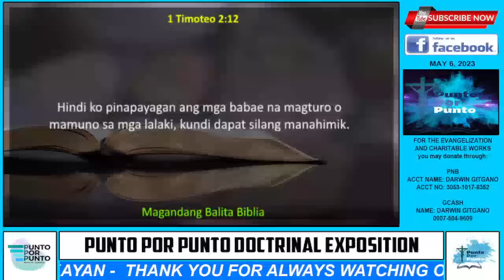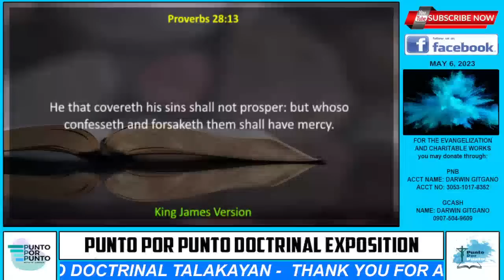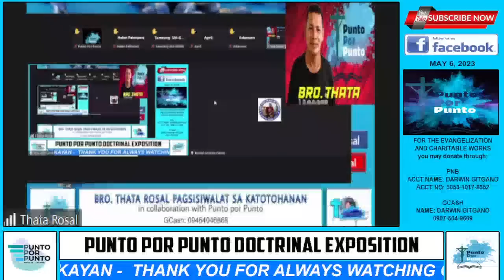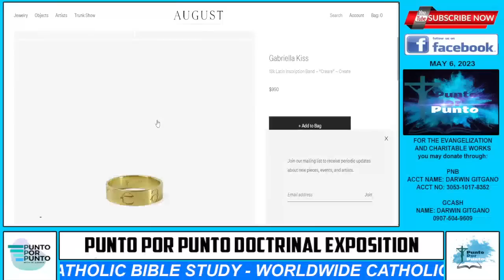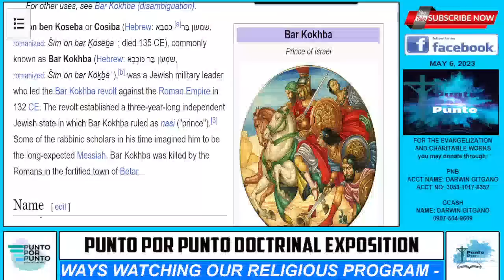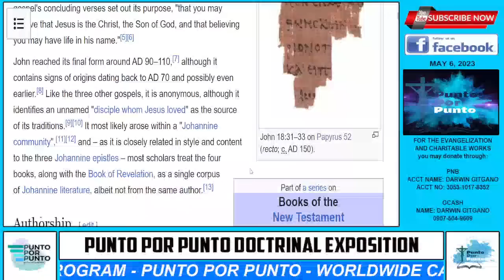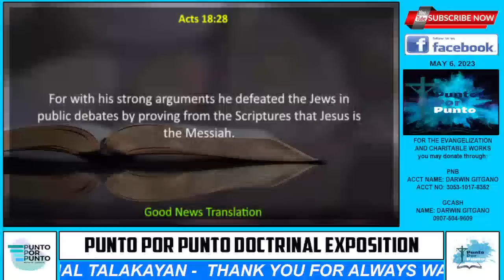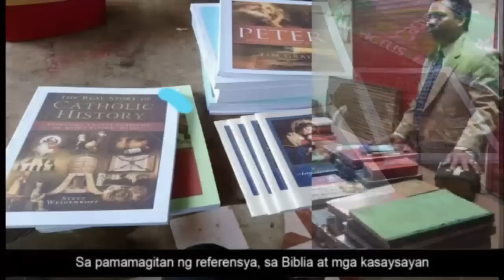Alyas Unmasking Lies at John Doe Alabado nagkainitan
Punto por Punto Doctrinal Exposition | May 6, 2023

 "No prayer is more meritorious for the soul and more glorious for Jesus and Mary than a well recited Rosary. "
- Saint Louis de Montfort

Come and be enlightened mga Kapuntos! Fr. Darwin A. Gitgano discusses suggested topics and questions from our friends.

FOR THE EVANGELIZATION AND CHARITABLE WORKS,

Go Team Maria!